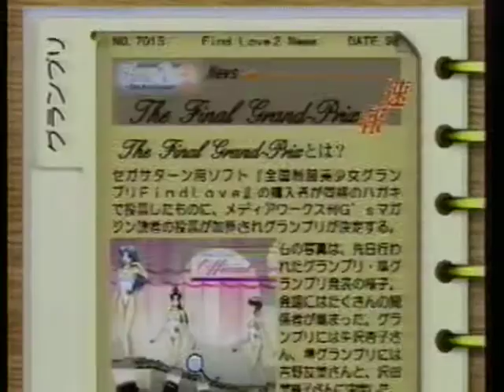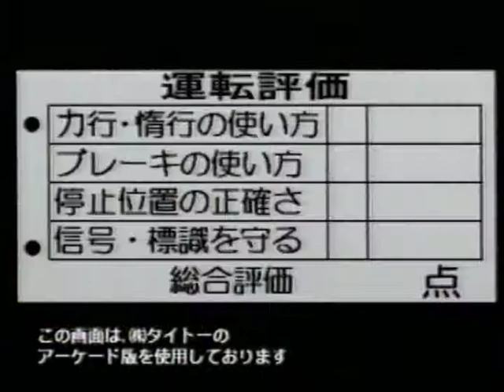セガサターンビデオマガジン 1998年5月発売タイトル号 SEGASATURN VIDEO MAGAGINE 1998 May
収録タイトル
ファインドラブ2 ～The Prologue～
メルティランサー Re-inforce
スーパーリアル麻雀P7
エルフを狩るモノたちII
ソルヴァイス
王様げーむ
ケリオトッセ！
グランディア ～デジタルミュージアム～
電車でGO！
プリンセスメーカー ゆめみる妖精
少女革命ウテナ いつか革命される物語